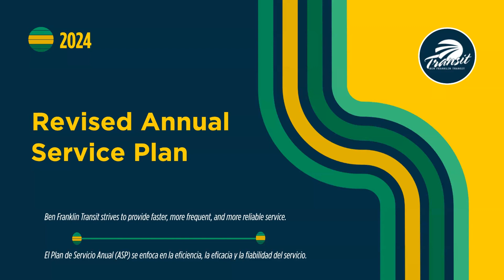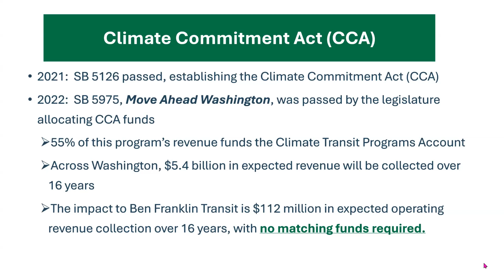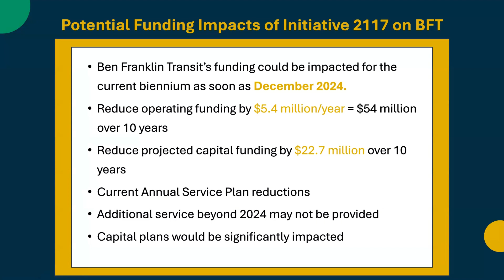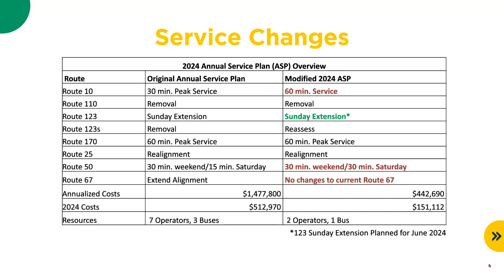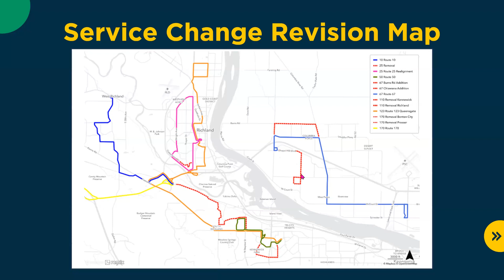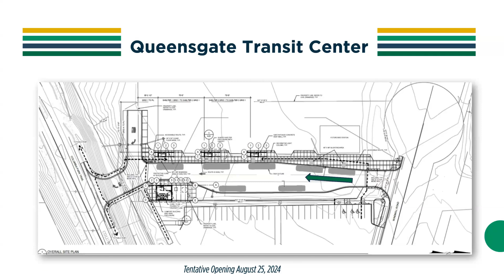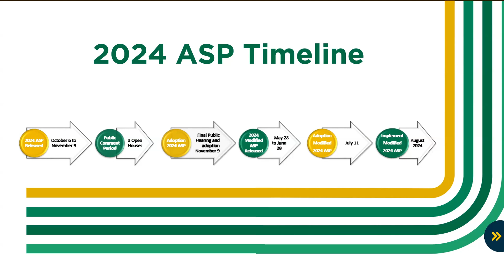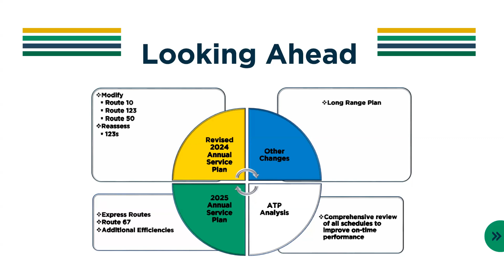SPANISH Modified 2024 ASP